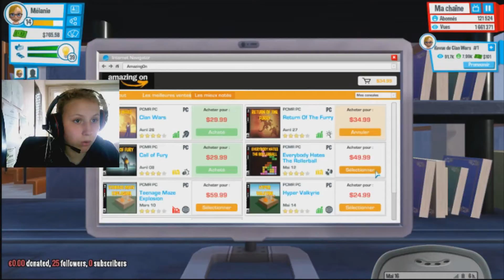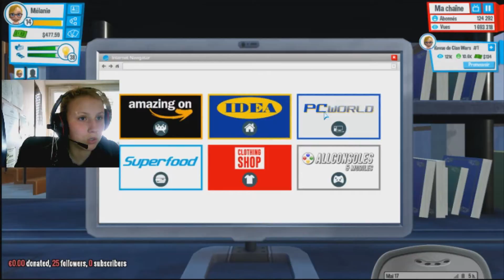YouTuber's Life | Episode 7 | Fin de la découverte !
Mais oui ! Mais bien sûre ! J'ai bien envie de vous faire plaisir avec un YouTuber's Life ! Petite nouvelle aussi qui font ou qui vont faire plaisir ou pas on verra ! FAITE VOS PREUVE LACHE UN LIKE

Vous pouvez trouver la vidéo en entière sur la chaîne !

PSN :
melanie95300

SNAP:
cadafich